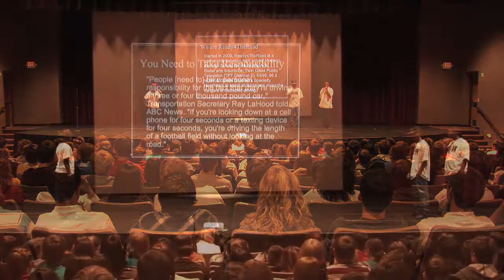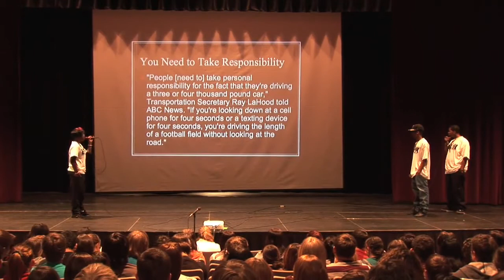Ready 4 The Road Hinckley-Finlayson High School Performance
Students from the High Schol for Recording Arts performed at Hinkley-Finlayson High School on distracted driving.